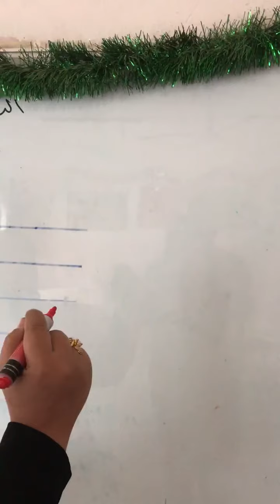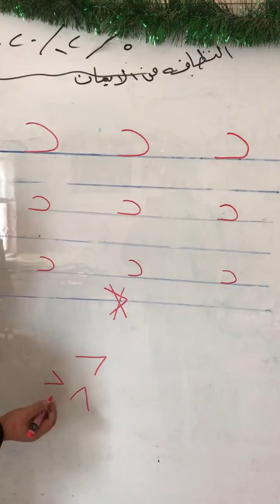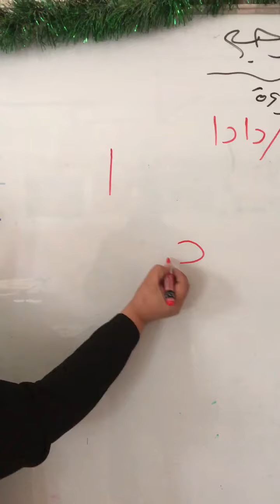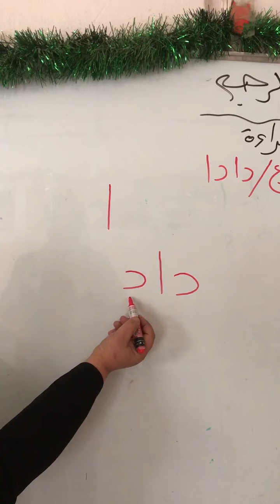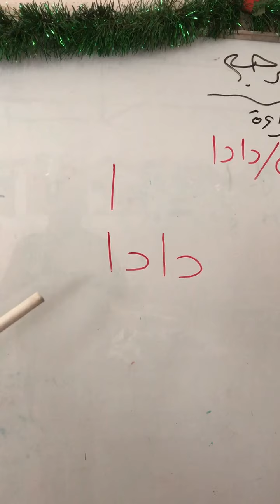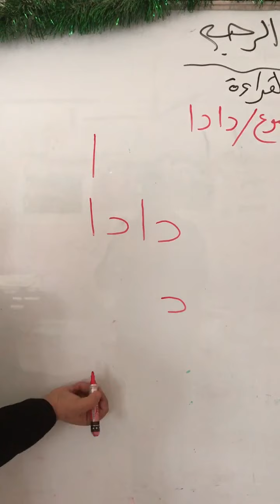دادا قراءة الاول ابتدائي...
لاتنسون اللايك والاشتراك بالقناة وتفعيل الجرص فديتكم حبايب قلبي